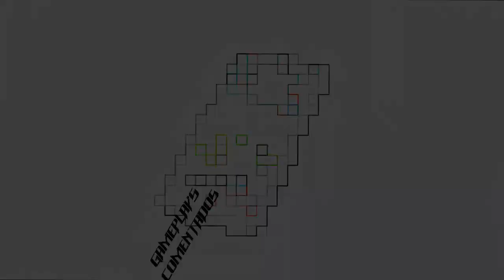The Legend of Zelda (The Minish Cap Ep. 2) - Primeiras Batalhas Noobs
E aí galera tudo certo com vocês? Hoje eu trago a segunda parte da minha jogatina desta versão para GBA do clássico jogo The Legend of Zelda.

Obrigado por assistirem e se gostaram se inscrevam, abração!